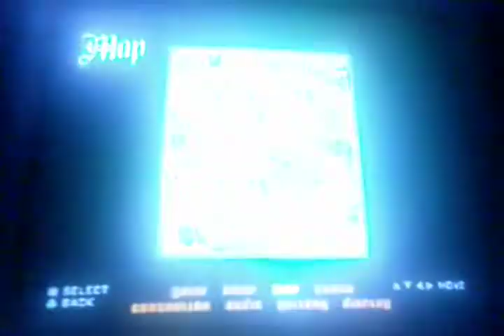Gta San Andreas sakura school simulator ps2 gang wilayah perang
Serang